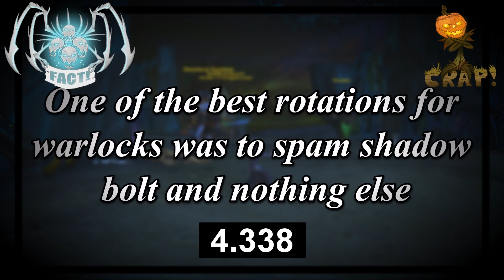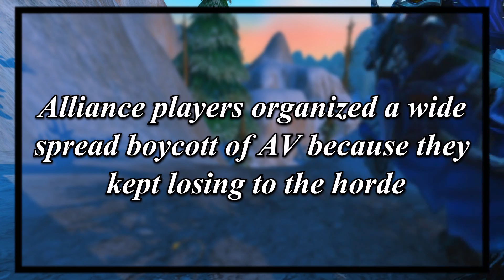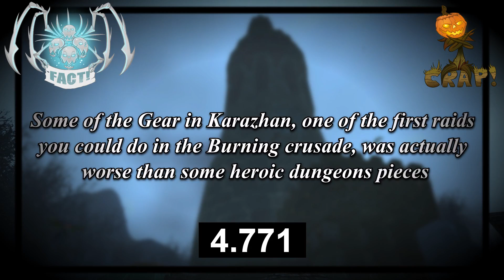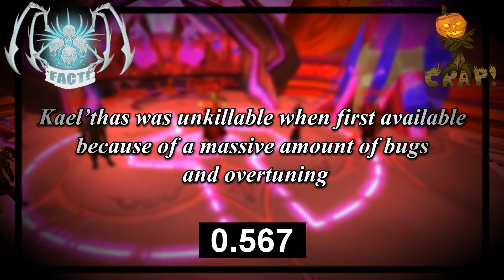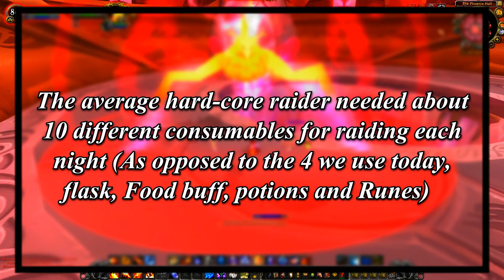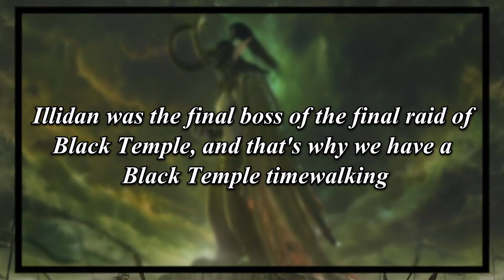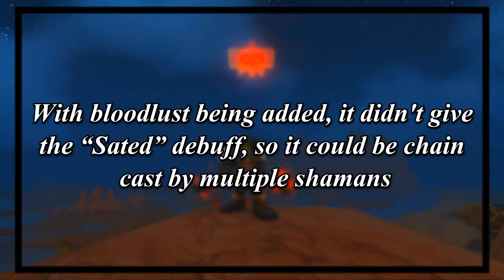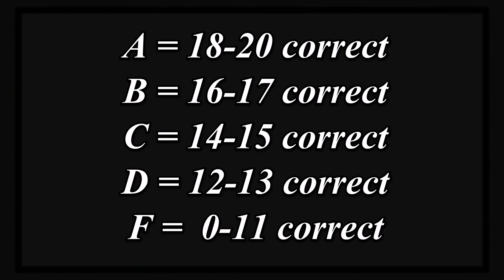Fact or Crap The Burning Crusade Quiz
In this video will have 20 true or false statements about the burning Crusade expansion, in which I'll give you a prompt and then give you five seconds to answer whether it's fact or crap.

Grading scale
A = 18-20 correct
B = 16-17 correct
C = 14-15 correct
D = 12-13 correct
F =  0-11 correct